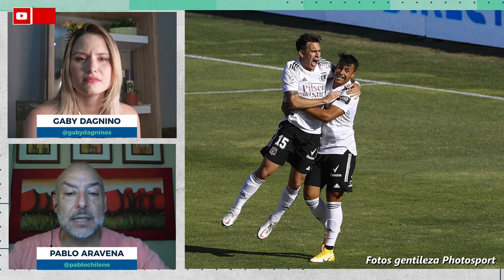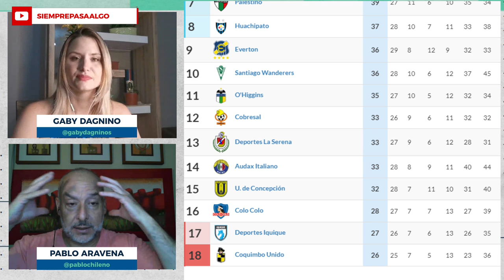Colo Colo 1 vs Everton 0 | Los albos salen de la zona de descenso, se ilusionan para el Superclásico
Rodrigo Herrera | @rod_herrera
Pablo Aravena | @pablochileno
Gaby Dagnino | @gabydagninos
Cristian Basaure | @basaure360

Dirección: Daniel Morales | @dani2d
Community Manager: Sebastian Step | @SebastianStep